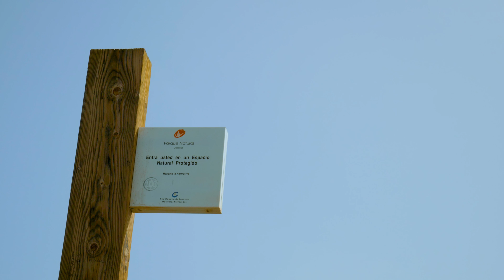A LITTLE ABOUT FUERTEVENTURA - Chapter 2 - the Highest Mountain at the Beach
Discover EUROPEAN ISLANDS TVseries